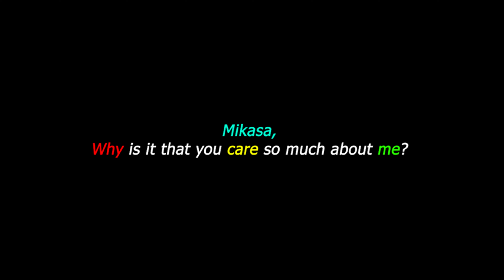Attack on Titan : Hello 2023 | Special Video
Special Shoutout to these amazing people~

Let's Have An Incredible 2023 Together!